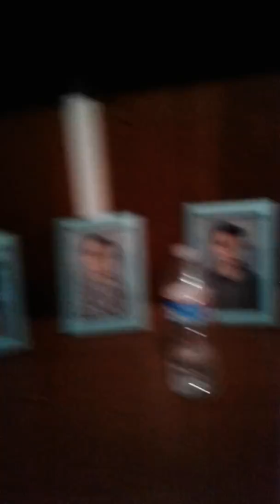Water bottle flips trick shot